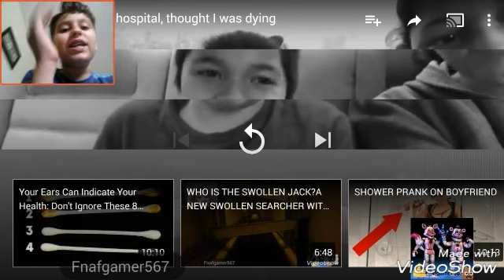MAD DRAGON DEFENSE GAMEPLAY+DANIEL GAME OVER!!!! REACTION!(2 videos in 1-awesome video)epic